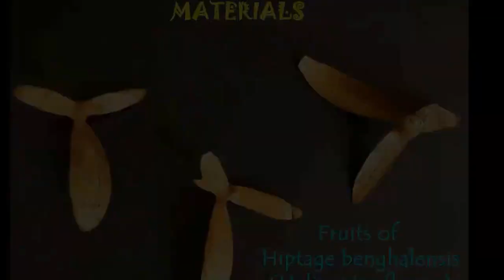Helicopter Flower | Malayalam | Natural Spinner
You can have a lot of fun with the fruit of a tree Hiptage benghalensis. It flies and comes down just like a helicopter wing. This is how the tree looks like. These are its pink fragrant flowers. And this is the fruit, a 3 winged fruit. If you throw the fruit up in the air it just flies elegantly down and hovers. Throw 3 of them see how they hover down beautifully like the wings of a helicopter. This tree is there in all parts of India and you can have much fun by just playing with the fruit of this tree. This work was supported by IUCAA and Tata Trust. This film was made by Ashok Rupner TATA Trust: Education is one of the key focus areas for Tata Trusts, aiming towards enabling access of quality education to the underprivileged population in India. To facilitate quality in teaching and learning of Science education through workshops, capacity building and resource creation, Tata Trusts have been supporting Muktangan Vigyan Shodhika (MVS), IUCAA's Children’s Science Centre, since inception. To know more about other initiatives of Tata Trusts, please